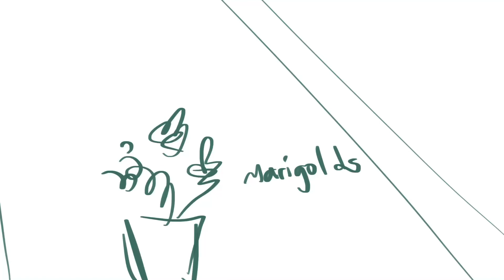rough storyboard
some ghostbur content for the soul

song: door - i dont know how but they found me